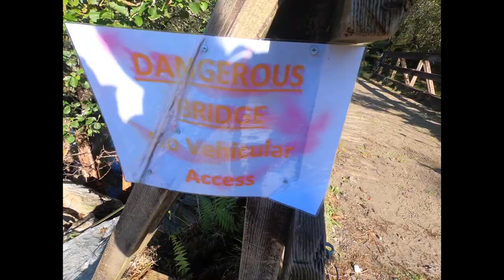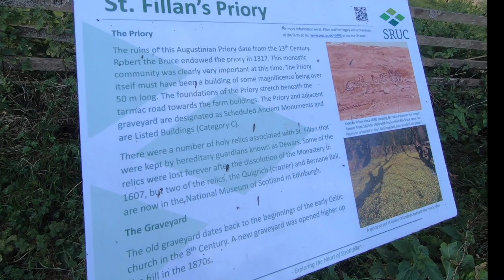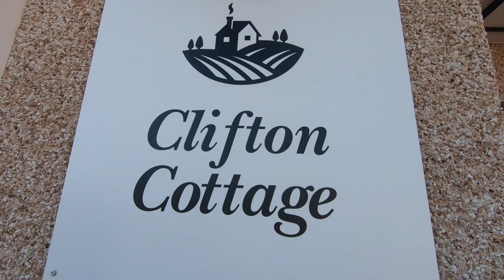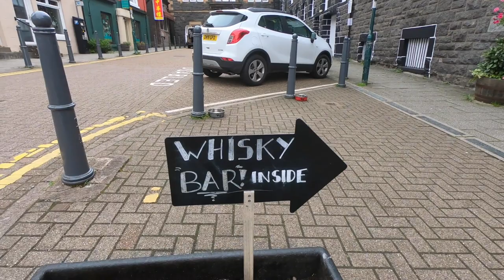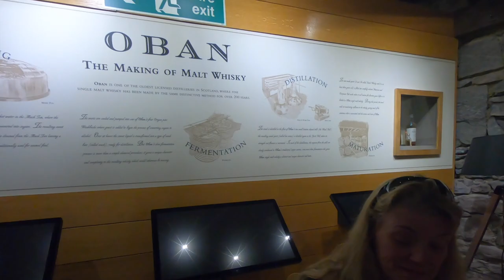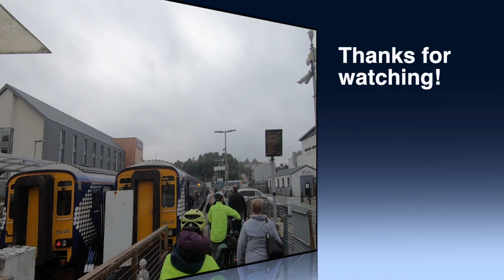West Highland Way WHW Days 4 &5 - Inverarnan to Tyndrum and Side Trip to Oban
WHW Days 4 &5 - Inverarnan to Tyndrum and Side Trip to Oban. In this video we share this section of the WHW hike terrain and tips, what we saw in Oban, and our wonderful B&B hosts in Tyndrum.

Day 4 of the West Highland Way adventure took us from the historic Drover's Inn hiking Inverarnan to Tyndrum. We had a gorgeous day of no rain!! The scenery was breathtaking as we entered a different landscape of mountains and glens.

On Day 5 we took a rest day and headed into the town of Oban by bus, returning on the train.